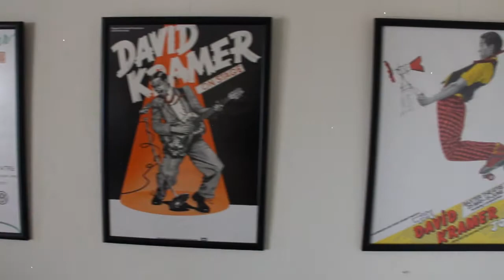David Kramer 01